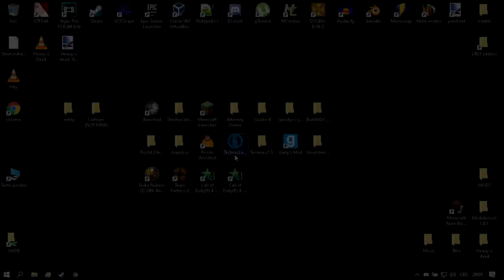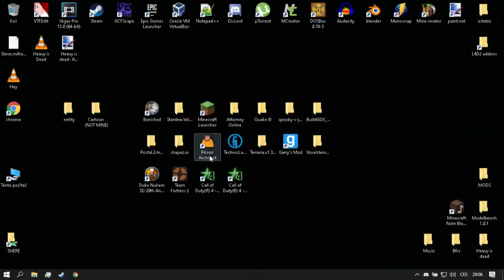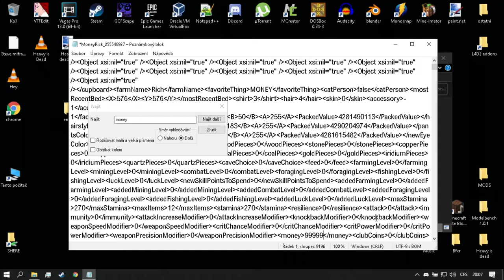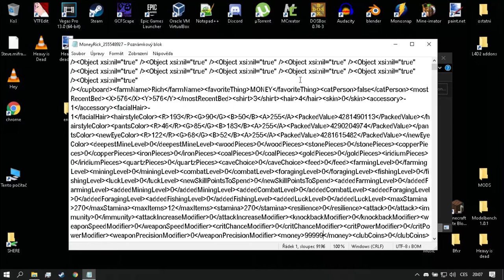Jak si načítovat peníze do Stardew Valley ( nejlehčí způsob )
Programy :
Sony vegas - Stříhání
Monosnap - Natáčení

Muzika :
Sneaky Snitch